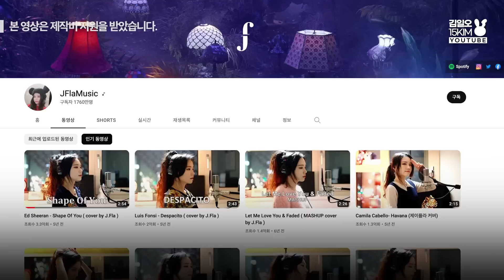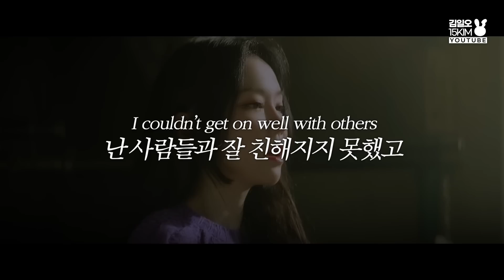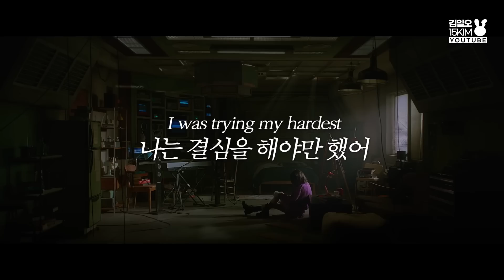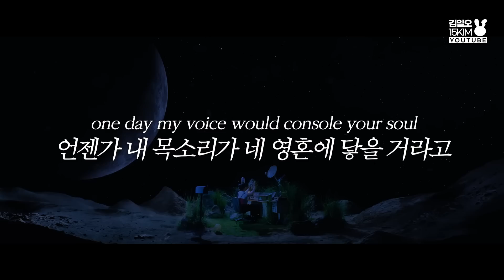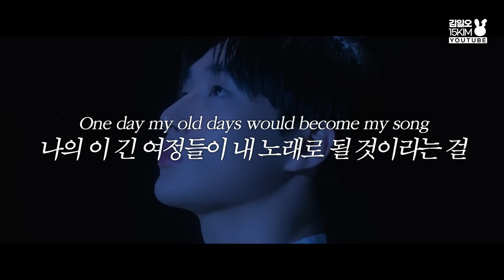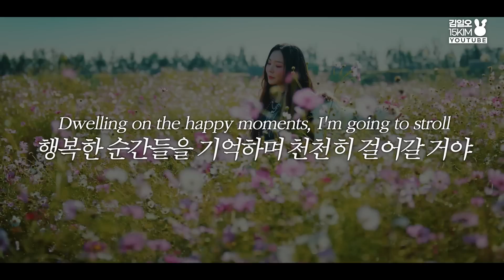1760만 구독자 레전드 유튜버가 모두에게 전하고 싶었던 이야기...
📍 본 영상은 제작비를 지원받아 제작되었습니다.

J.Fla - Bedroom Singer (Official Music Video)
🔗 youtu.be/g_UuZAOOkiA

J.Fla - The Hare (Official Music Video)
🔗 youtu.be/QaOM-82fb10

00:00 1760만 구독자 찍고 잠적해버린 레전드 유튜버
00:43 Bedroom Singer
04:54 J.Fla와 문
05:22 J.Fla가 재해석한 동화
05:54 J.Fla 뮤비에 꽃이 자주 등장하는 이유
06:15 The Hare

💛 노래추천과 일상 인스타